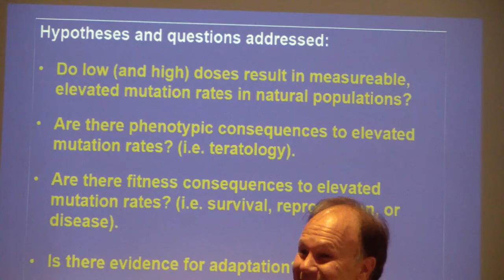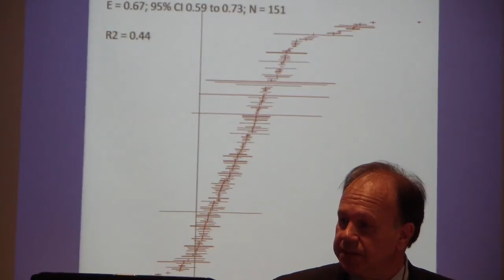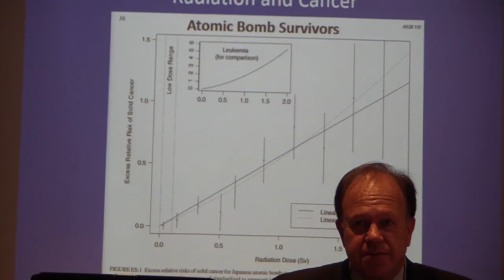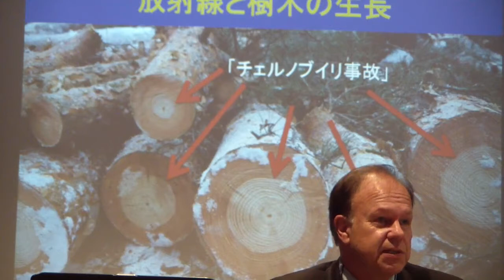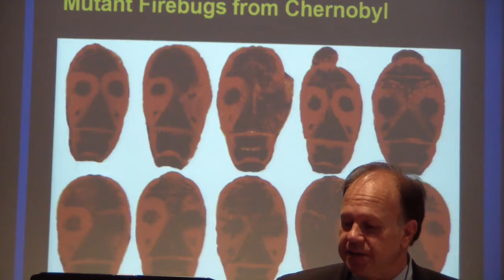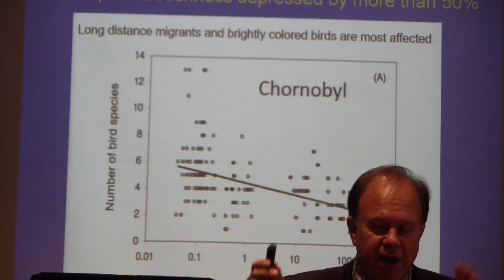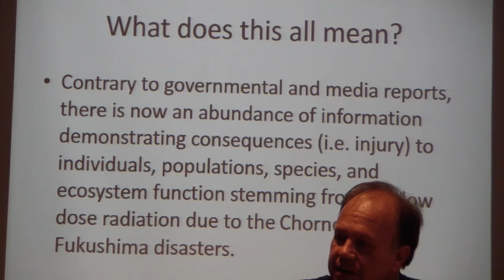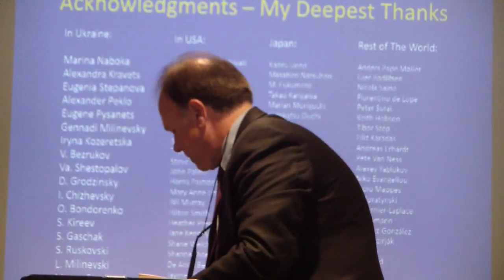Dr Timothy Mousseau: Consequences of Fukushima & Chernobyl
Symposium conducted on Nov/04/2016 about his research and findings of the consequences to the Wildlife at Chernobyl and Fukushima...
Studies Website.
University of South Carolina: Chernobyl Research Initiative & Fukushima Research Initiative.
Consequences of Fukushima Radiation on Wildlife.
AutoRadiogragh. Making Fukushima Radiation Visible.
Radioactive Cesium Fallout From Fukushima Ads Concentrated In Glass Micro-particles.
Highly radioactive ‘glass’ rained on Tokyo, Fukushima nuclear fuel with 500 Trillion Bq/kg found. — “Significant consequences for human health” — Scientists: "This changes understanding of disaster"… Extreme importance… "Our ideas of health implications should change"…"Do not discuss on social media."
Thanks to the environmental disaster that is Fukushima and the incredibly long half-life of iodine -129, (15.7 Million years) the Pacific coast will never be the same again.
Fukushima Radiation For 100,000 Years: Sarcophagus Cover Pointless.
Fukushima Exposed On Facebook.
Fukushima Exposed on Twitter.
Fukushima Exposed on Minds. com